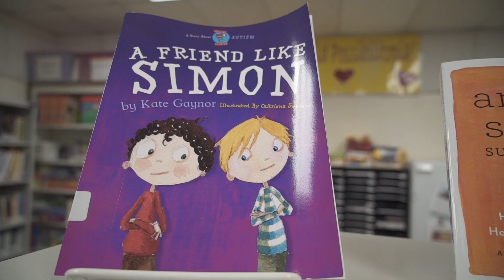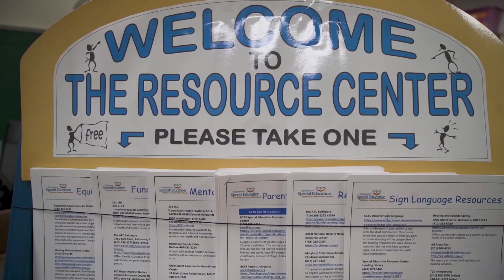In The Know - 4/19/23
Get InTheKnow about the BCPS Special Education Resource Center!